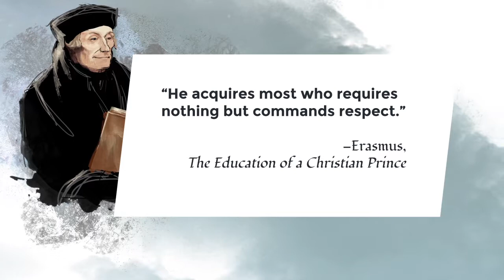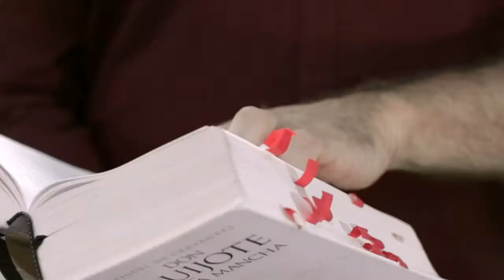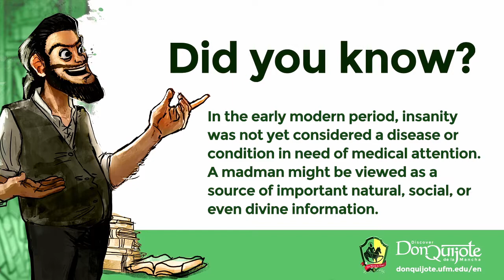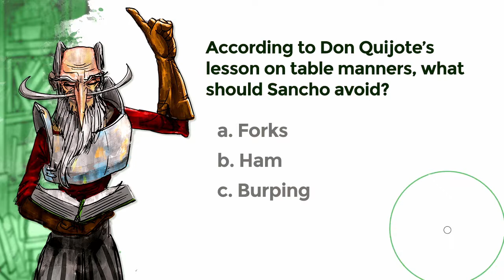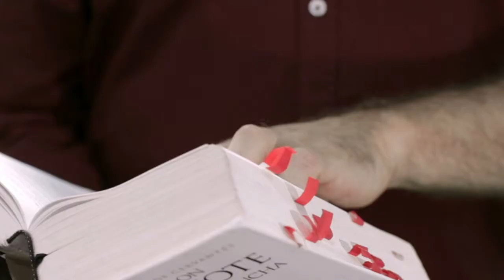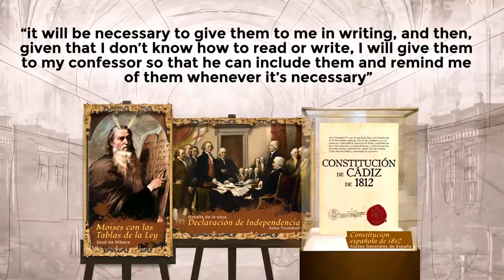Lesson 32: Don Quijote’s second round of princely advice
Credits
New Media | UFM 2015